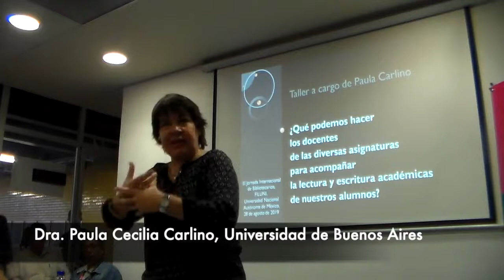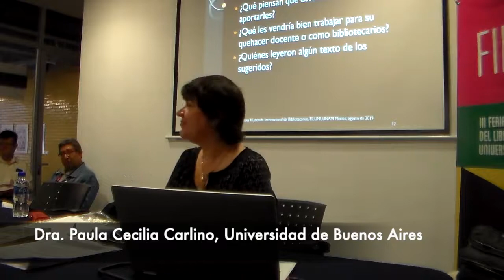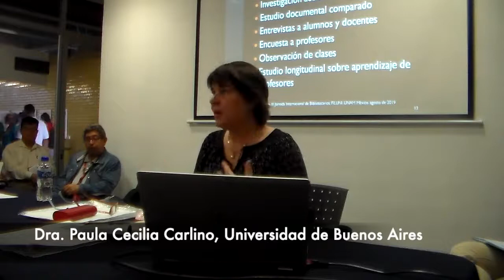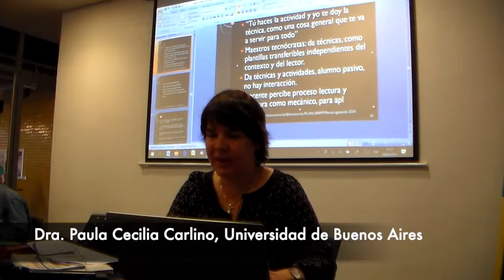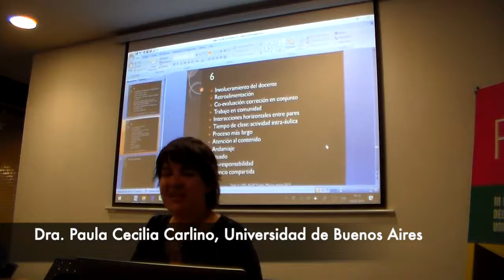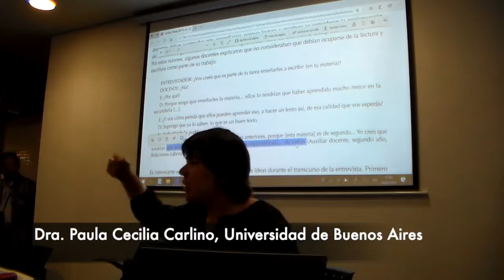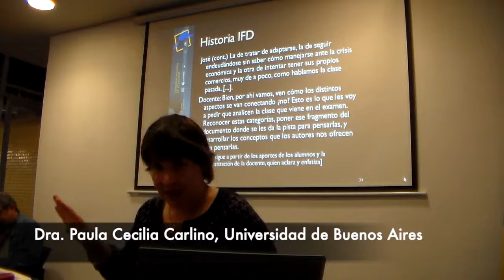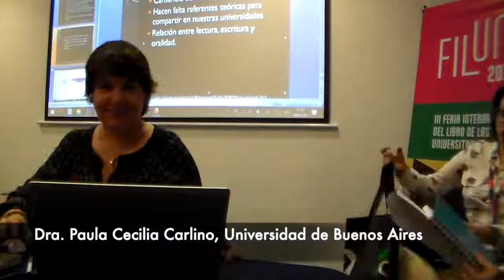¿Qué podemos hacer los docentes de las diversas asignaturas para acompañar lect y esc? Paula Carlino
Taller coordinado por Paula Carlino en la III Jornada Internacional de Bibliotecarios, dentro de la FILUNI (Feria internacional del Libro de los Universitarios), Universidad Nacional Autónoma de México, 28 de agosto de 2019.
"¿Qué podemos hacer los docentes de las diversas asignaturas para acompañar la lectura y escritura académicas de nuestros alumnos?"

Paula Carlino es Investigadora Principal del CONICET en el Instituto de Lingüística de la Universidad de Buenos Aires, y Profesora del Taller de escritura de proyectos de investigación de la Universidad Pedagógica Nacional (UNIPE)
Directora del GICEOLEM: